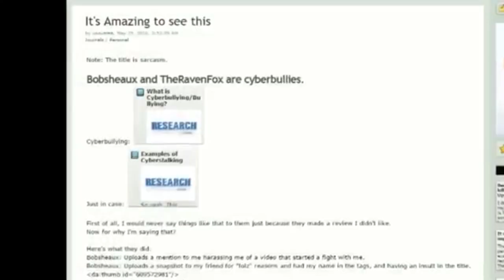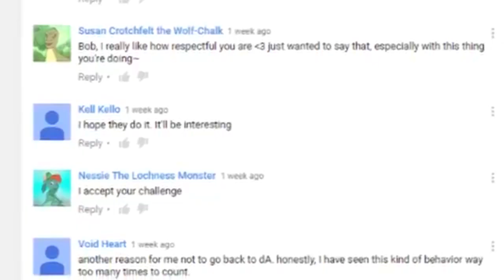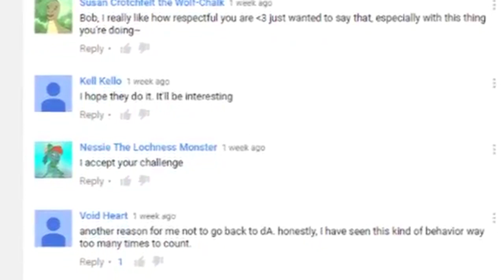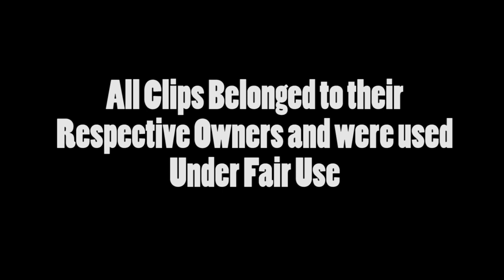Guestsheaux Presents - Alpha and Omega: Dino Digs Review by AJ Q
AJ Q offers his take on the latest Alpha & Omega sequel.